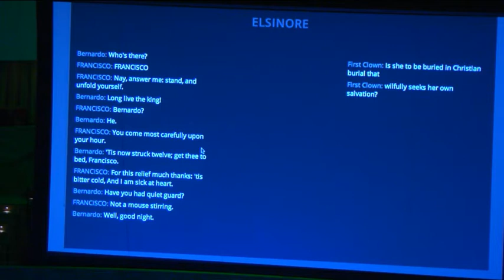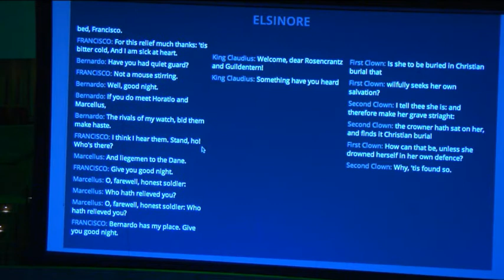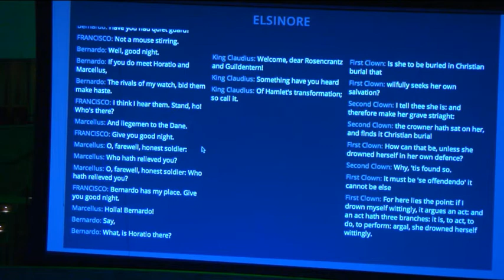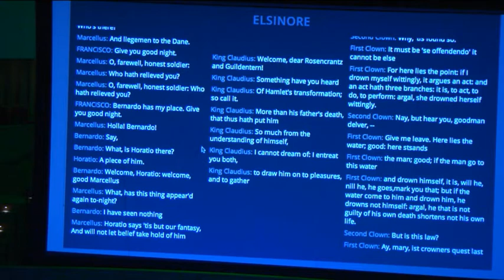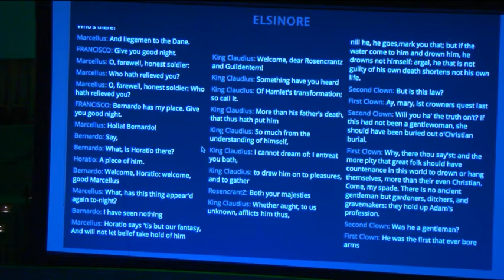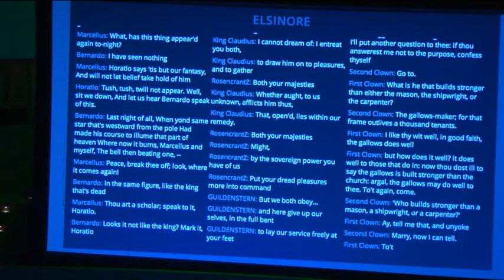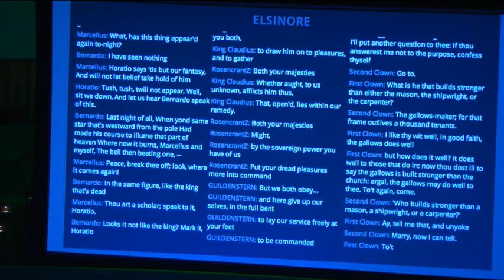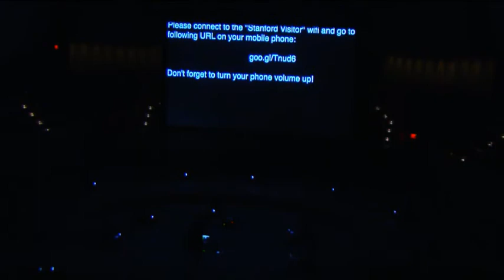SLOrk in the Bing!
Stanford Laptop Orchestra Spring Concert 2013
June 5, 2013.  Bing Concert Hall, Stanford

Recorded from live stream of house cameras. Better footage to follow.